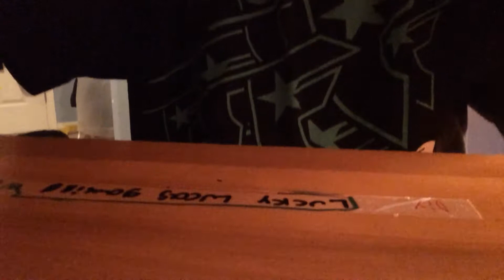How to make DIY name tags